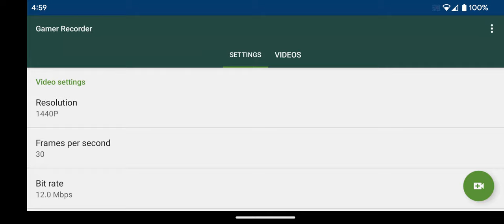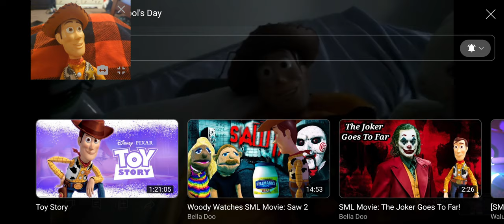woody watches Bella doo part 32